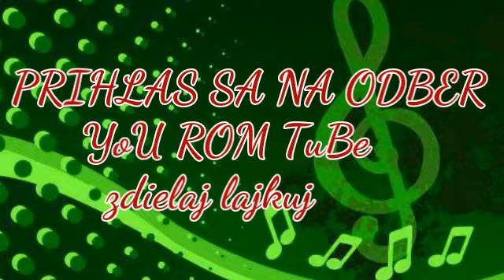GIPSY DELAY 38 - Bešav mange tele